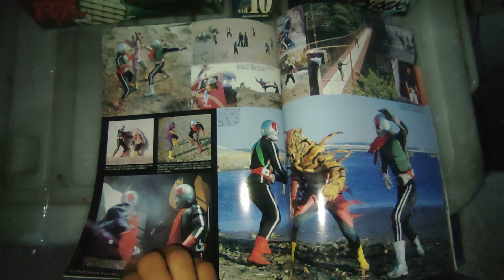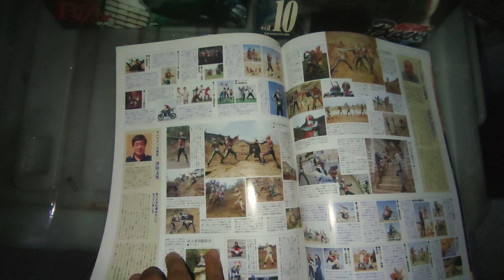Kamenrider 2 - Kodansha Official File Magazine Unboxing